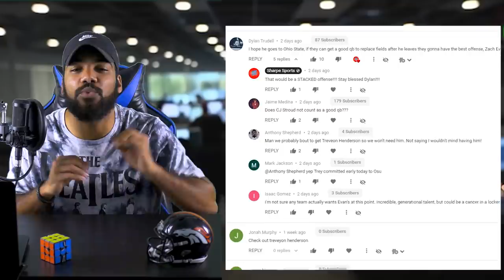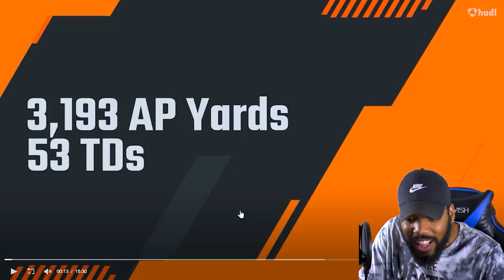The FASTEST & MOST EXPLOSIVE Running Back I've Ever Seen l Sharpe Sports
TreVeyon Henderson is the fastest & most explosive running back I've ever seen!
The 2021 Running Back came out of nowhere and took the country by storm with his 3'200 All-Purpose yds and 53 Tds!